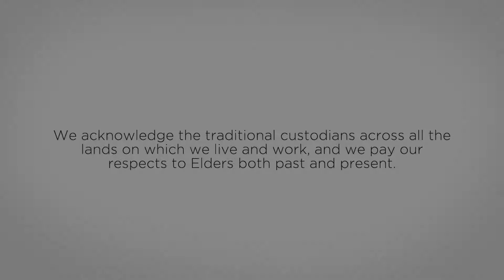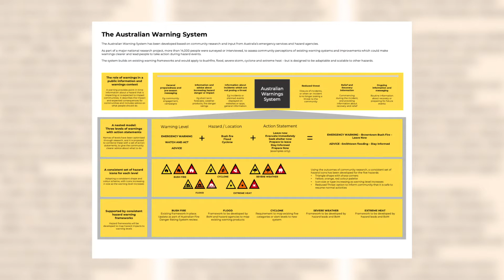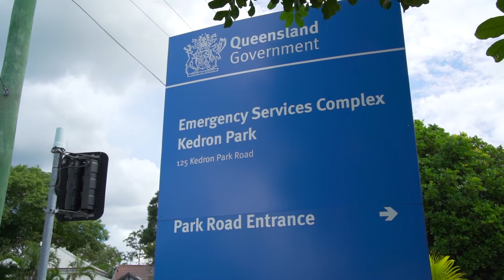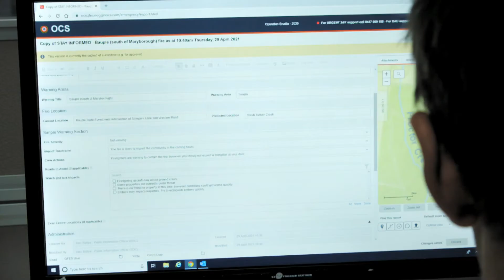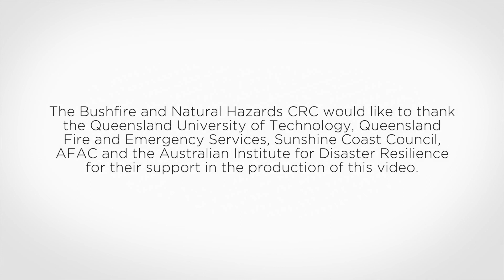Response 1: Effective risk and warning communication during natural hazards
Warnings are a critical component of emergency management, and the evolution of both policy and practice over recent years has highlighted the power of warnings to save lives and a need to learn more about why some warning strategies were more successful than others. With more organisations outside of traditional emergency response agencies now having greater responsibility with public information and warnings, this video follows Cathy Buck, Disaster Management Coordinator at the Sunshine Coast Council in Queensland. Cathy explores key Bushfire and Natural Hazards CRC research findings with Prof Vivienne Tippett and Prof Amisha Mehta from the Queensland University of Technology, and sees firsthand how the research has improved the warnings issued by from the Queensland Fire and Emergency Services with Information and Warnings Manager Kath Ryan.